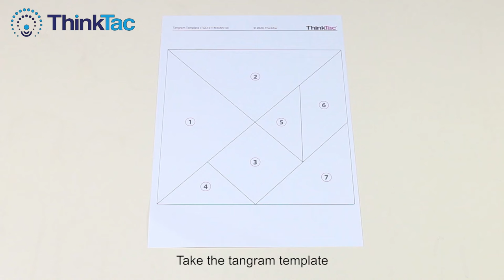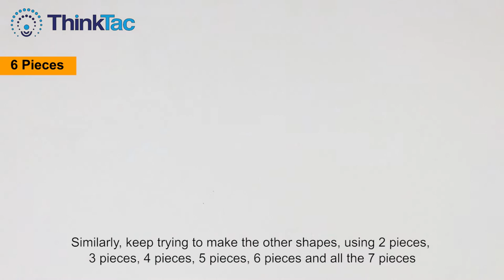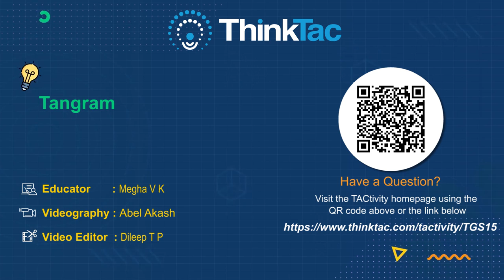Tangram | ThinkTac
. Tangram

A tangram is a dissection puzzle consisting of seven flat polygons, called tans, which are put together to form shapes.

In this TACtivity, we use a template to get polygon shapes, arrange them to see other different polygon shapes and have fun in making animal and bird shapes too!

tangram shapes with 7 pieces
tangram shapes
tangram puzzle
tangram for class 3
tangram animals
tangram pictures
tangram activity
tangram shapes with 5 pieces
tangram drawing
tangram 7 pieces
tangram making
tangram activity for class 3
tangram pieces
tangram fish